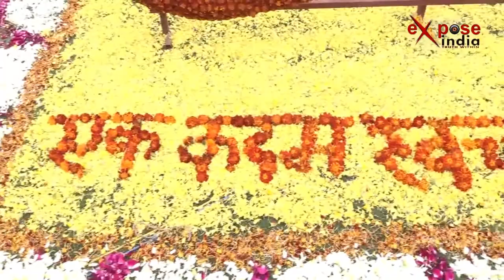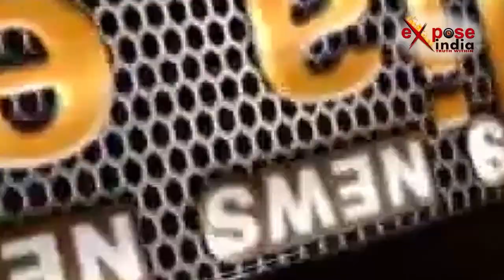राजभवन के पुष्पप्रदर्शनी में इस बार क्या है ख़ास | EXPOSE INDIA